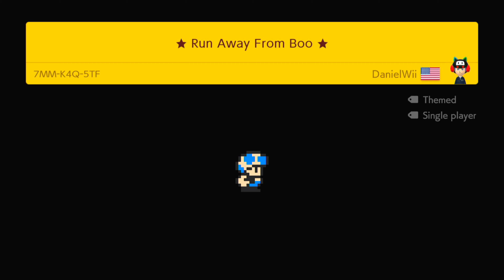PLATFORMING IS HARD! | Super Mario Maker 2